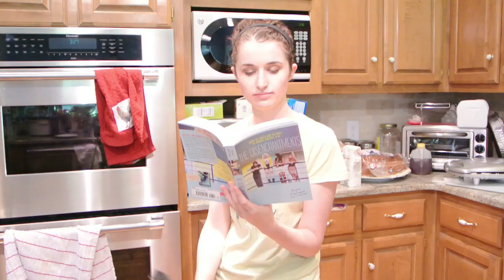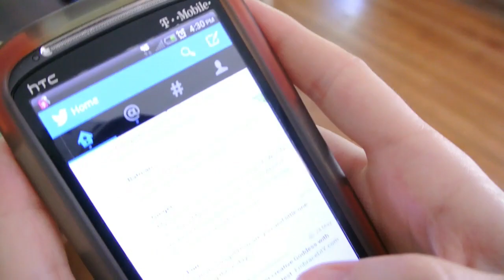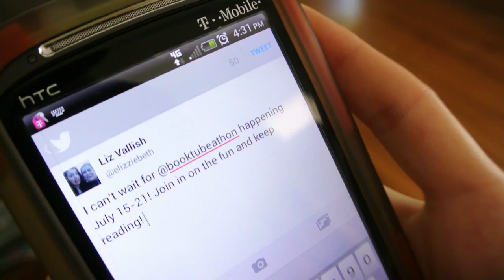How to Train for a Read-a-thon!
BookTube-a-Thon: July 15-21, 2013

All the other stuff - Me
The Books - The Disenchantments by Nina LaCour, The Great Gatsby by F. Scott Fitzgerald, My Zombie Exboyfriends by Susan Soares, How Zoe Made Her Dreams (Mostly) Come Tue by Sara Strohmeyer, and Harry Potter and  the Deathly Hallows by J.K. Rowling
Music - "Readathon Training" by Elizabeth Vallish (Me) made in Garage Band ;D